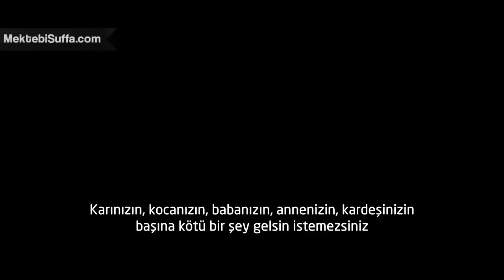'Allah Bunun Hesabını Sana Soracak!' [Nouman Ali Khan] [Türkçe Altyazılı]